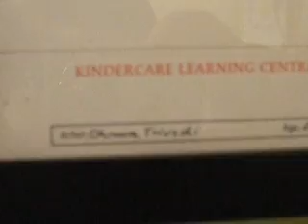Baby Room - small space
Rohan's Room.
Ideas for small space:
Storage under the crib - must have a skirt
large shelves to hold the stuff.
compartments in the drawer to organise stuff better.